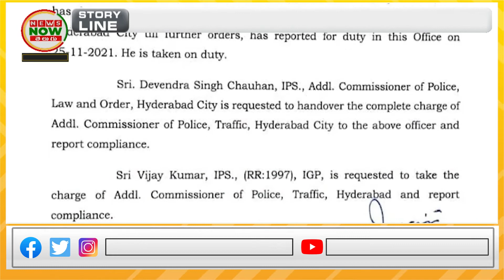హైదరాబాద్ ట్రాఫిక్ అడిషినల్ సీపీగా విజయ్ కుమార్